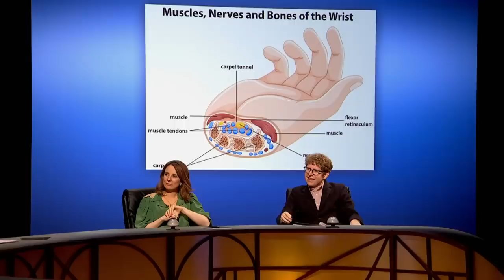QI And The Selfie Elf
This clip is from QI Series Q, Episode 2, 'Quintessential' with Sandi Toksvig, Alan Davies, Cariad Lloyd, Holly Walsh and Josh Widdicombe.